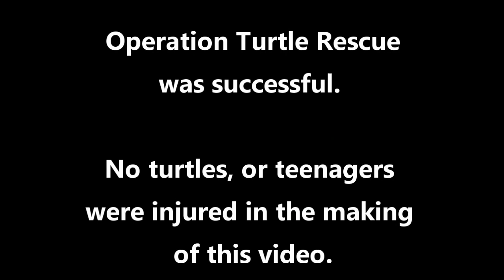Operation Turtle Rescue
We were doing some work outside when we discovered a turtle on our driveway.  What should we do?!  We didn't have a pond and worried about where exactly "Snappy" was headed.  Operation Turtle Rescue was initiated.  This video captures the action and shows how Snappy was saved.